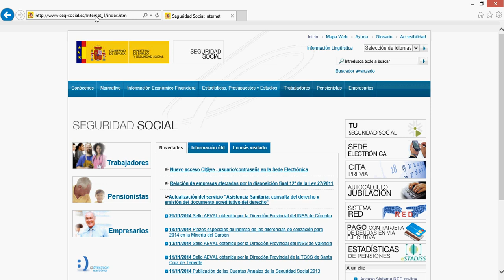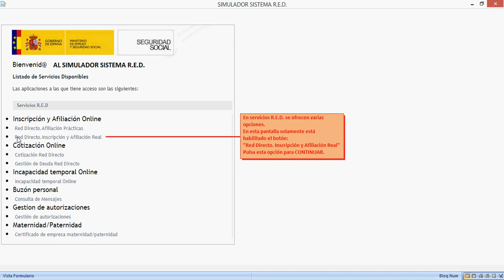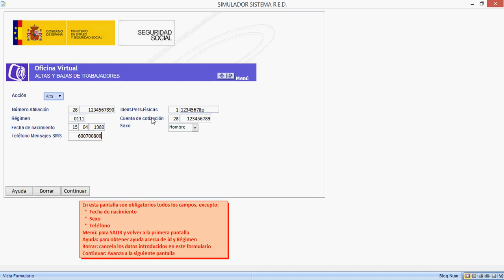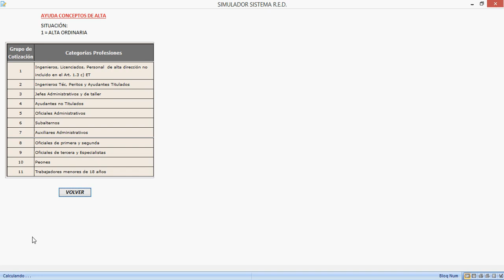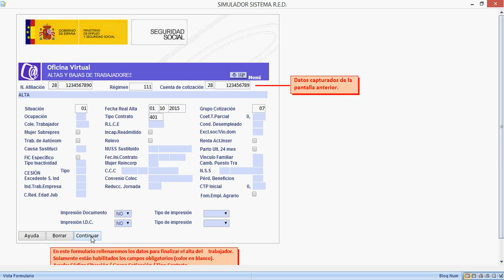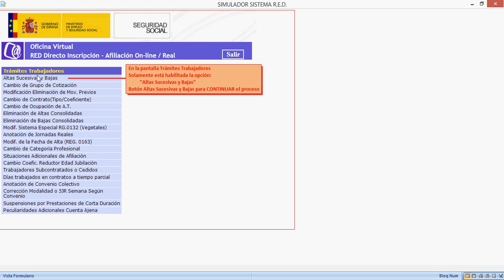ALTA TRABAJADOR en la Seguridad Social. Sistema RED Directo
Simulador Sistema Red Directo Seguridad Social. En este vídeo se muestra la forma en la que se procede a la afiliación o alta de un trabajador. Pertenece al libro de Recursos Humanos de segundo curso del ciclo de Gestión Administrativa, de Paraninfo